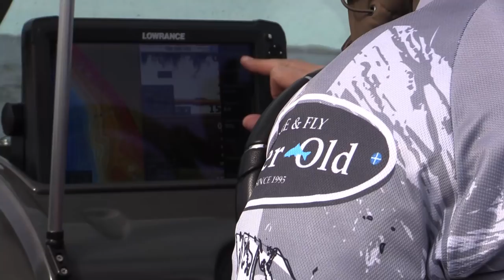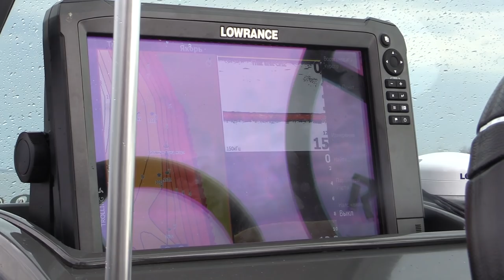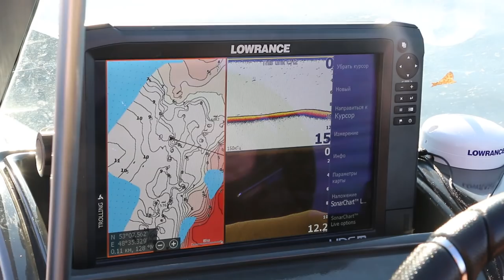Ловля судака на спиннинг весной перед запретом. ТРОФЕЙНЫЙ БЕРШ на раттлин JACKALL TN70 TRIGON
Рыболовные путешествия в славном городе Сызрань продолжаются! В этот раз нашим рыболовам предстоит найти правильный подход к успешной ловле судака и берша на Саратовском водохранилище прямо перед нерестовым запретом. Также им предстоит проверить в боевых условиях новые спиннинги серии Norstream Experience, модель 842H.
Кто же они, эти рыболовы?
Бронзовый призер Чемпионата Мира по спиннингу с лодок, призер и участник Pro Anglers League – Сергей Карпов и разработчик спиннингов Norstream – Кирилл Гущин.